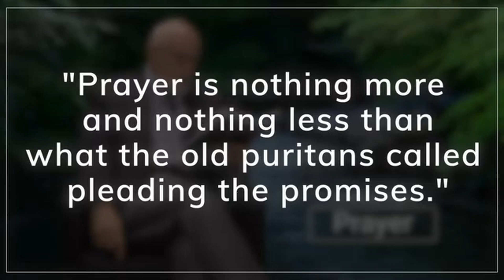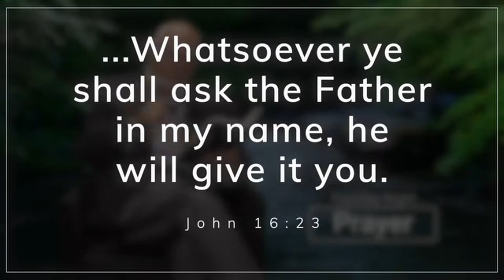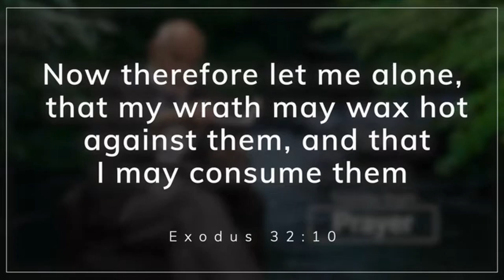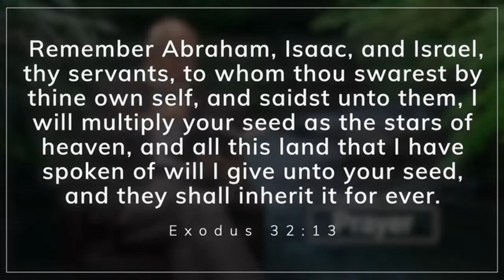Prayer w/Pastor DJ Evans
If you’ve just made a decision for Christ, please respond

Join us LIVE on Sundays at 8:30am, 10:30am & Wednesdays 6:30pm EST

You can join us on our Online Campus several ways...- Watch on Apple TV using the Facebook Live app (search for New Life Church Trumbull)
- Watch from our App (search for NewLifeCT), download it in any app store.

However you decide to join us, we look forward to worshiping with you!

To support this ministry and help us continue to reach people all around the world

✘ New Life Facebook:   / newlifechurchtrumbull

✘ New Life Instagram:   / newlife_church

✘ Mark Evans Facebook:   / markevans5840